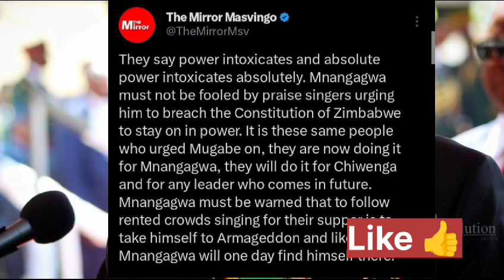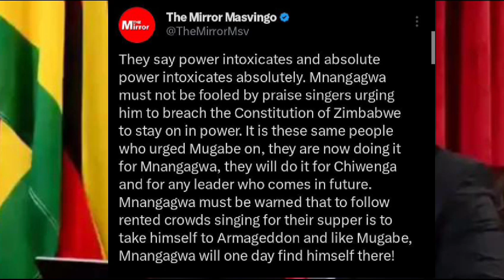Mnangagwa Warned : 2017 Coup Repeating Itself On Him 😳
Watch as Mnangagwa is warned about a possible repeat of the 2017 coup on him. Stay informed with SABC News and Pabooster TV.
In this video, learn about the warning Mnangagwa received about a possible repeat of the 2017 coup. Stay informed with SABC News and Pabooster TV.Watch as Mnangagwa is warned of a possible repeat of the 2017 coup in this eye-opening video. Stay informed with the latest news from SABC and Pabooster TV.In this video, we discuss the warning signals that Mnangagwa is facing a potential repeat of the 2017 coup. Stay informed with SABC News and Pabooster TV.Mnangagwa warned of potential coup repeating itself in Zimbabwe. Stay updated with SABC News & Pabooster TV for the latest on this developing story. SADCYaunzaMnangagwa Warned : 2017 Coup Repeating Itself On Him 😳nelsonchamisa cccZimbabwe godisinit mnangagwa zimbabwe zanupf emmerson news nelson zanupf zimbabweelections emmersonmnangagwa zimbabweelections2023 byelection2023 tendaibiti CHAMISA HAASI KUTYA ZVAITWA NACHAMISA HAASI KUTYA ZVAITWA NA TSHABANGUCHAMISA HAASI KUTYA ZVAITWA NA TSHABANGU PANECHAMISA HAASI KUTYA ZVAITWA NA TSHABANGU PANE PAAKUTYA ZVAITWA NA TSHABANGU PANE PAAKATAIKAKUTYA ZVAITWA NA TSHABANGU PANE PAAKATAIKA 😳 CCC CHAMISA ATAURA KUTI AVE KUPINDA PACHIGARO 😳CCC CHAMISA ATAURA KUTI AVE KUPINDA 😳ed mnangagwaZim New Live YTSccc chamisa yaita report on zimbabweSADC YAZOSVIKA, SECRETARY SERIOUS ABOUT RE ELECTIO elections,pabooster tvccc chamisasadc yati fresh electionsrumbidzai tvccc chamisa avhundutsa zanuzbc newstaffy themansadc reportSadc on zim election Sadc reportzbcTaffy ThemanSadc yati ngapinde mukomanaSadc yaramba kuti mnangagwa apinde pahuchairmanSabc😳Zbc newsZim News Live YTSkulliant tvIZVI NDOZVAPA CHAMISAIZVI NDOZVAPA CHAMISA MUKANAIZVI NDOZVAPA CHAMISA MUKANA WEKUPINDAIZVI NDOZVAPA CHAMISA MUKANA WEKUPINDA 😳CCC YAWANA MUKANAED MNANGAGWAMUKADZI WACHIWENGA😳CCC CHAMISA YAITANHEMHA DZA TSHABANGUCCC AMOS CHIBAYA AZOPEDZERACCC AMOS CHIBAYA AZOPEDZERA TSHABANGUCCC AMOS CCC AMOS CHIBAYA AZOPEDZERA TSHABANGUsengezo tshabanguCHABVONDOKA KU ZANU,CCC YANUNURA VANHUCCC YANUNURA VANHU FROM ZANUMA MP E ZANU PF AKUTOFUNGACHAMISA ASIMBISACHAMISA ASIMBISA CCCChamisa latestEd mnangagwaSadc final reportNHEMHA DZA TSHABANGU DZABUDITSWA PACHENA NE CCC 😳Chabvondoka ku zanu pf SADC yati fresh electionsCCC CHAMISACCC CHAMISA APIHWACCC CHAMISA APIHWA MUKANA CCC YAJAMUKACCC FADZAI MAHERECCC FADZAI MAHERE AZOWUDZALEGEND JOB SIKHALA ASIMUDZIRWAMAPURISA CHOKWADI CHINORWADZA 😳NewsSADC on zimztn newssadc on zim elections nelson chamisaFadzai mahere akandwa panze pe parliament nepoliceMapurisa akanda mamp e ccc panzeCcc chamisaGAMBAKWE MEDIAHStvLive ZimKulliant TvMBIRE TVPaBooster TvRumbidzai TvTshabangu interviewZbcZim newsZanu PfZimbabwe by elections 2023 resultsZimbabwe newsZtn newssabc newssadcsengezotshabanguzanu pfzim news live ytsNYAYA YE SADC FINAL REPORT PATABLE 😳tshabanguTSHABANGUCCC chamisaZtvZimbabwe by elections todayCCC yave ne moto mubhurugwaSadc on zimtshabanguCCC YAPINZA ZANU PF CHANDO 😳Chamisaalso watch these videos elections,zimbabwe elections 2023,zimbabwe elections 2023 live,zimbabwe elections 2023 latest news,zimbabwe elections 2023 date,zimbabwe elections 2023 latest,zimbabwe elections 2023 live updates,zimbabwe elections latest,zimbabwe elections live,zimbabwe elections 2023 live results,zimbabwe elections prophecy,zimbabwe elections announcement,zimbabwe elections and sadc,zimbabwe elections analysis,zimbabwe elections announcement live,zimbabwe elections al jazeera,zimbabwe elections analysis today,zimbabwe elections announcement 2023,zimbabwe elections 2023 al jazeera,zimbabwe after elections,zim elections announcement,al jazeera zimbabwe elections,au report on zimbabwe elections 2023,au on zimbabwe elections,afrobarometer zimbabwe elections 2023,about zimbabwe elections,au report on zimbabwe elections,african union on zimbabwe elections,aljazeera live tv news english zimbabwe elections,anc on zimbabwe elections,america on zimbabwe elections,zimbabwe elections bbc,zimbabwe elections bbc news,zimbabwe elections bulawayo,zim by elections results today,zimbabwe elections 2023 bbc,zimbabwe elections 2023 bbc news,zimbabwe elections 2023 bulawayo,zim elections 2023 bbc,zimbabwe election breaking news,zimbabwe elections 2023 breaking news,bbc news zimbabwe elections,bbc zimbabwe elections,bbc zimbabwe elections 2023,breaking news zimbabwe elections,bbc news zimbabwe elections 2023,bbc news live zimbabwe elections